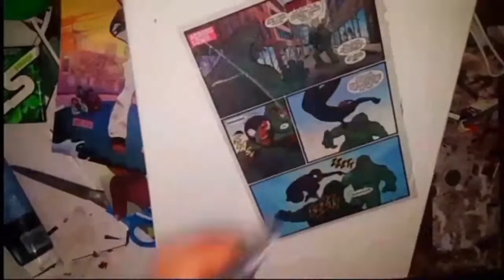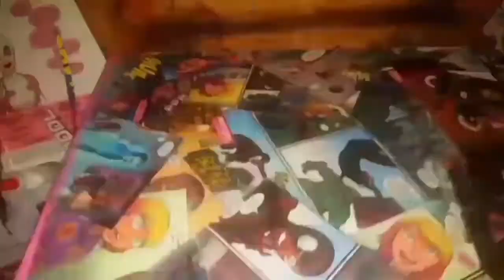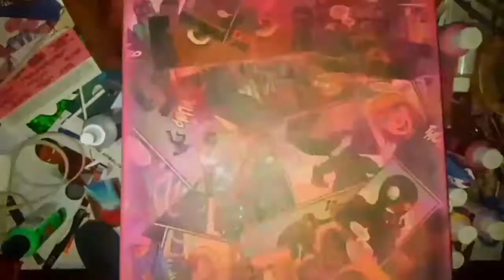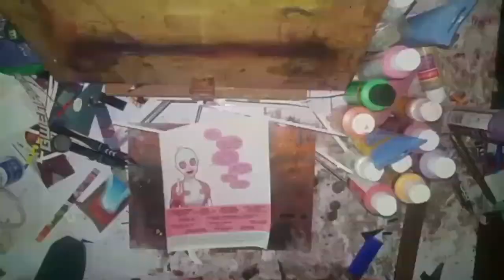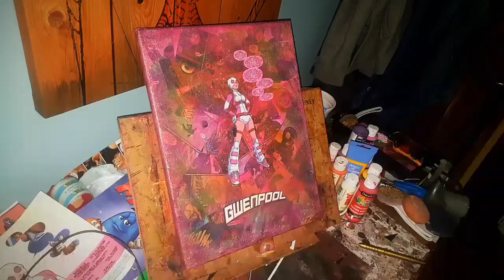Turning a Comic Book into Canvas Art | Gwenpool| Comic Book Collage Art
A quick time-lapse of how I took your favorite comic book and turned it into something else entirely.